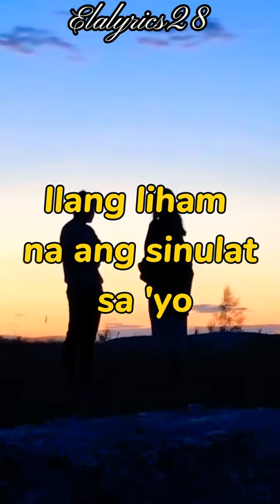Dating Tayo - TJ Monterde 🎶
TJ Monterde - Dating Tayo short lyrics
Cover by Jezen Guino

⚠️ ❗ATTENTION❗
-If you are the owner/artist and you would like your credit to be added or you would like to remove your material/song, PLEASE don't issue a copyright strike on my channel feel free to contact me first thru ✉ or comment below and I will take actions immediately.